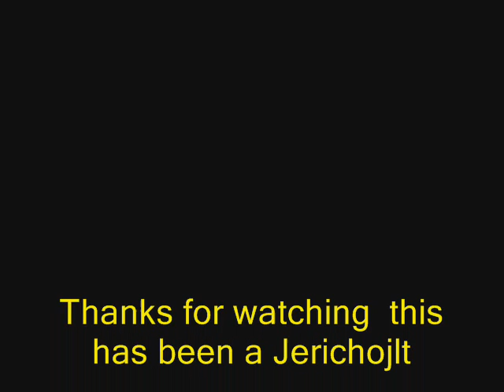the ugly barnacle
this is the Ugly Barnacle in lego! lol its off sponge bob ENJOY!